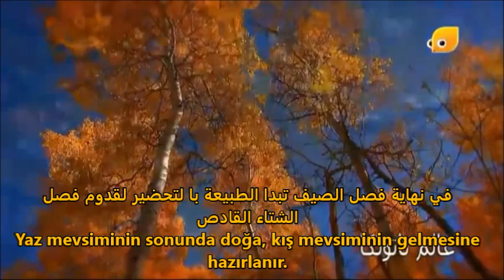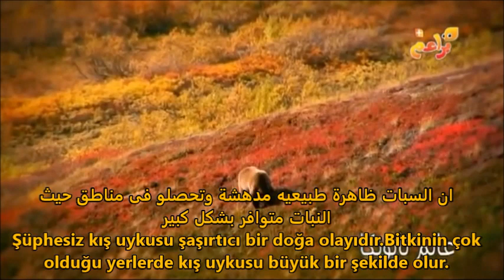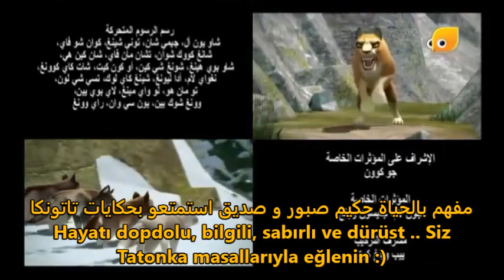Arapça altyazılı çizgi filmler, Tatonka masalları, "Yardım eli"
Arapça alt yazılı çizgi filmler Arapça hayatımızda